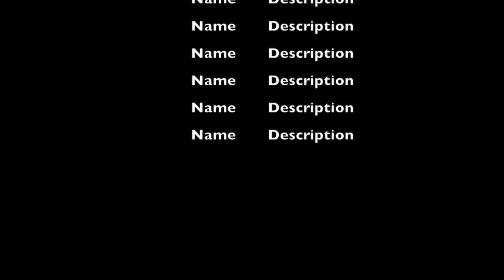Hoop Dreams Jake Leahey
This video is about Hoop Dreams